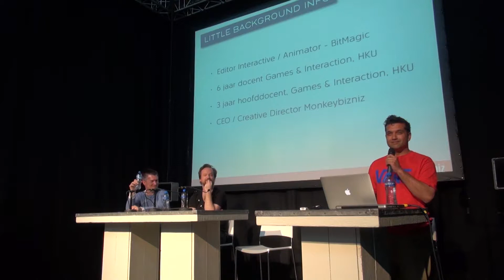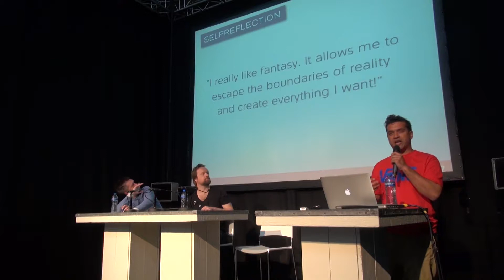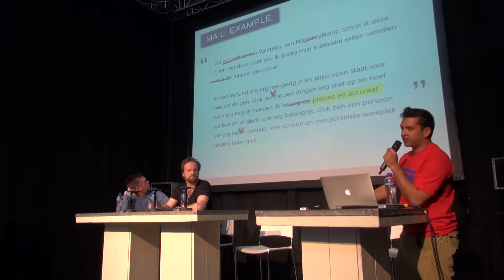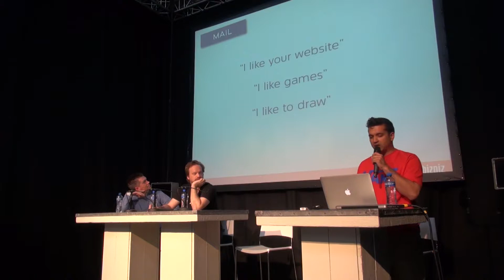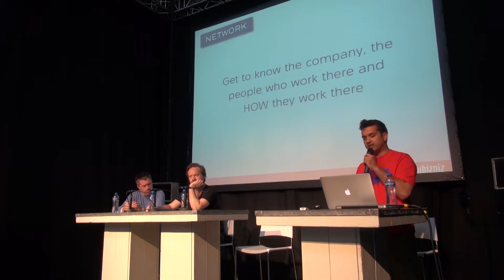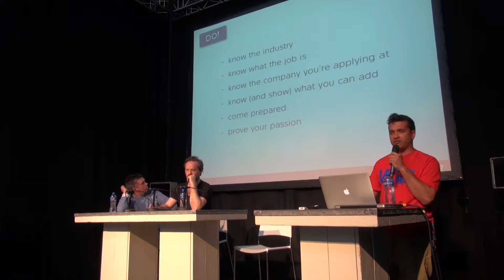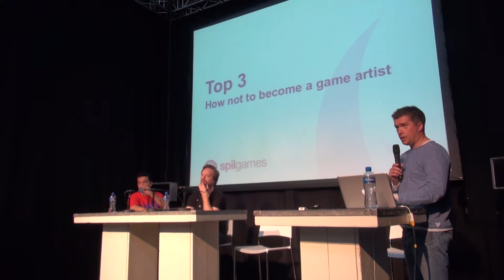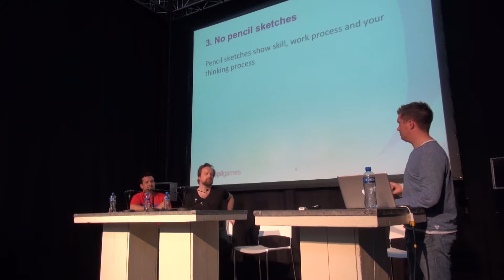Panel discussion - "Application Do's & Don'ts"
Festival of Games: Three game industry art directors from Guerrilla Games, Spil Games and Monkeybizniz share their views on the many different applications for internships they get on a daily basis. How do you get the internship of your dreams? And what things should you avoid at all costs? These experts spill the beans.